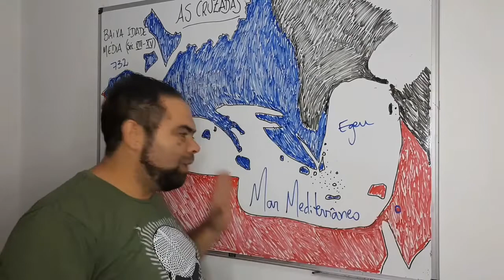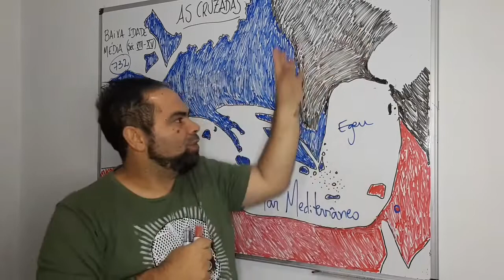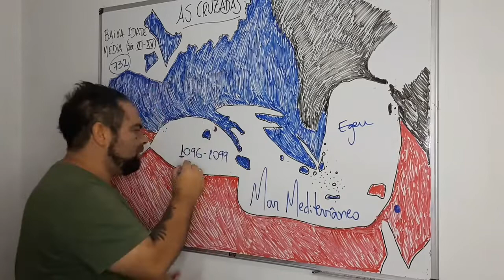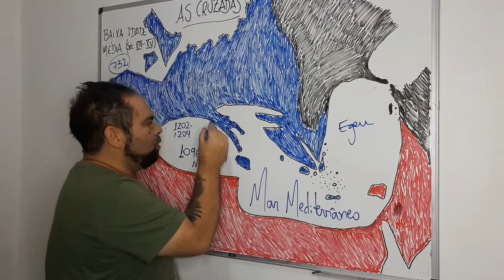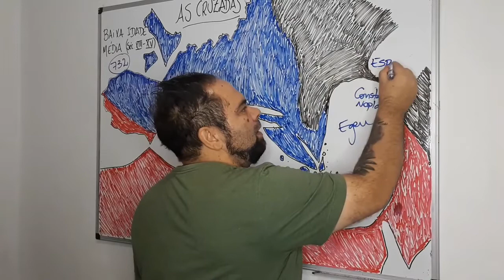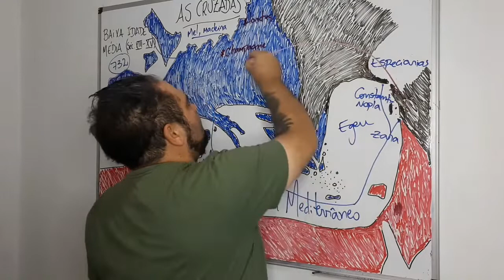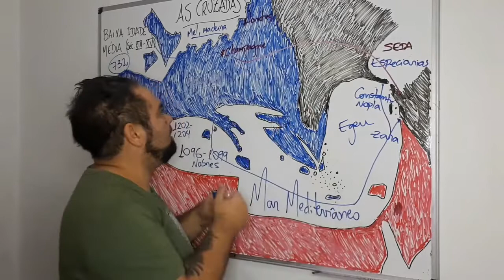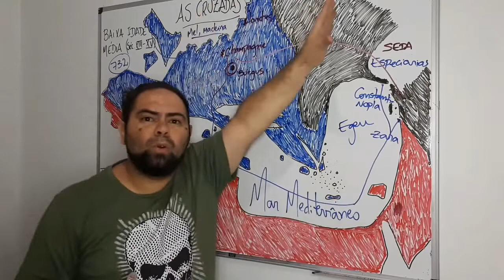AS CRUZADAS E A TRANSIÇÃO DO FEUDALISMO PARA O CAPITALISMO